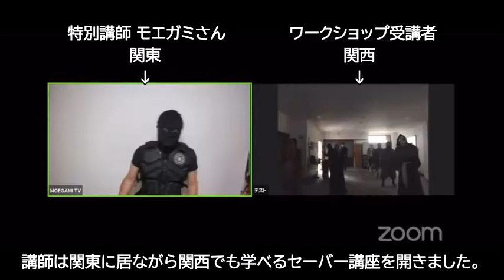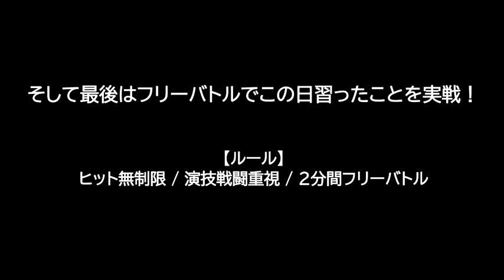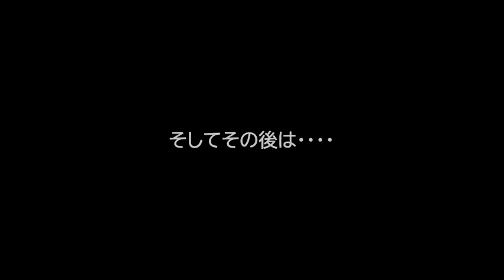「関西リモートセーバーワークショップ」イベントレポート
どうも！関西骸骨サバゲーマーのSasugo(サスゴ)です！

今回はWeb会議アプリ「zoom」を使ったカスタムライトセーバーの扱い方をリモートで学ぶワークショッププチイベント

「関西リモートセーバーワークショップ」

を開催してみましたのでその様子をまとめました！

骸骨サバゲーマーSasugo
Skull Airsofter ”Sasugo”

「Funks Haircut 」 written by Anonyment

情動カタルシス written by  まんぼう二等兵

ロベリア written by まんぼう二等兵